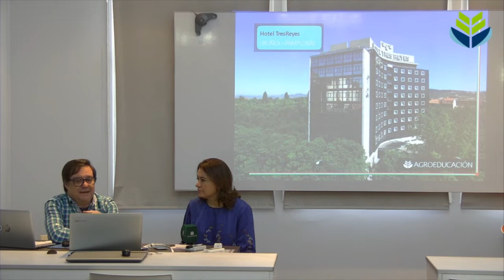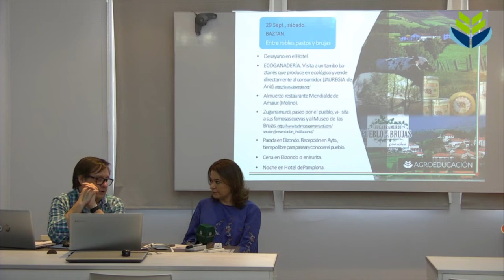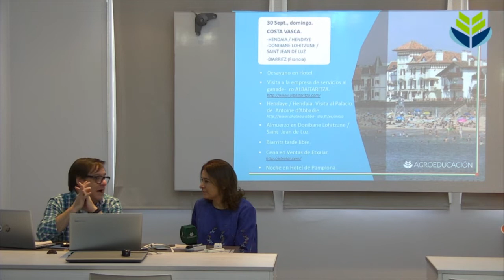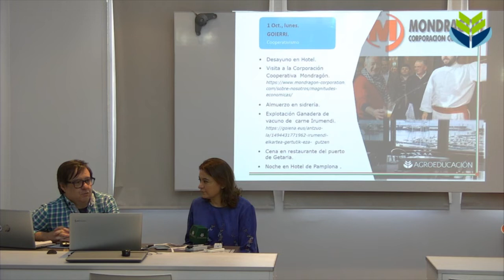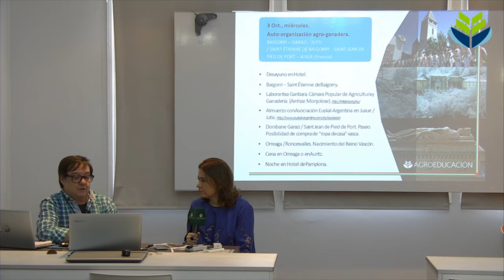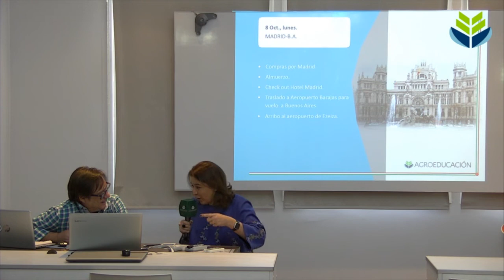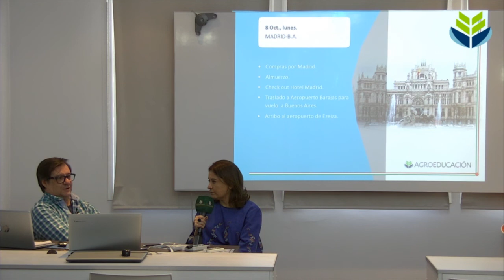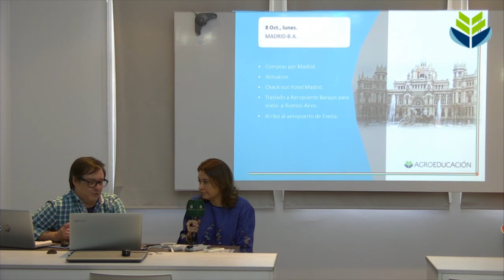Presentación AgroTour al Pais Vasco 2018